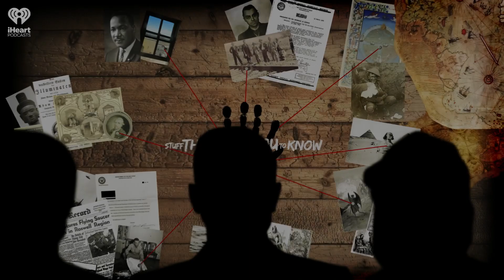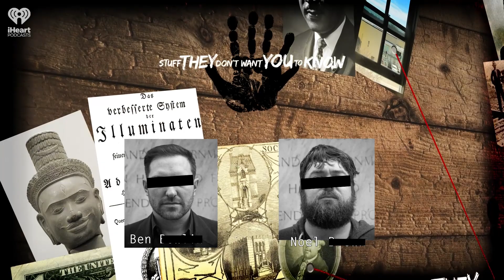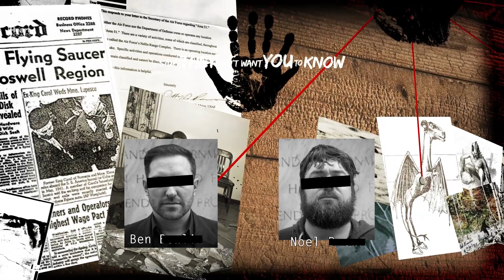Are video games addictive? | STUFF THEY DON'T WANT YOU TO KNOW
In the span of just a few decades, video games have moved from a niche pursuit to the mainstream, growing into a multibillion dollar, continually-evolving industry. As technology also continues to involve, becoming increasing immersive -- and, according to some critics, invasive -- more and more critics are concerned video games may be built to be dangerously, purposely addictive.